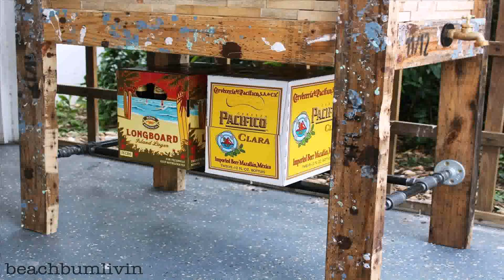How To Build Outdoor Wood Cooler